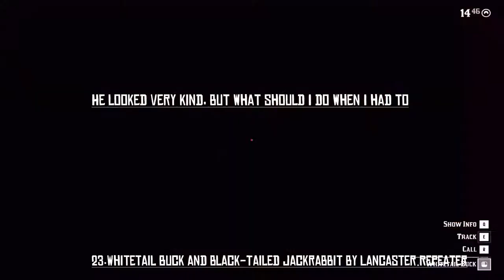Red Dead Redemption 2 Hunting different animal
Timecodes
0:00 - Intro
0:20 - American Alligator by Throwable Tomahawk
0:38 - American Bison by Throwable Tomahawk
1:30 - American ProngHorn Buck by Lancaster Repeater
1:56 - Black-Tailed Jackrabbit and Western Toad by Bow
2:33 - Black-Tailed Jackrabiit by Revolver
2:40 - Callifornia Valley Coyote by Throwable Tomahawk
3:14 - Callifornia Vally Coyote by Rolling Block Rifle
3:39 - Coyote by Carbine Repeater
3:47 - Eastern Wild Turkey by Carbine Repeater
4:08 - Eastern Wild Turkey by Throwable Knife
4:18 - Elk by Carbine Repeater
4:48 - Fish Hunting by Repeater
5:50 - Flying Bird by Rolling Block Rifle
6:03 - Stripted Skunk by Revolver
6:21 - Turkey by Horse Feet
6:36 - Hunting A Lake Sturgeon by Bow
7:35 - Moose by Lancaster Repeater
8:10 - North American Raccoon by Carbine Repeater
8:17 - Rats by Foot Kick and Knife
8:55 - Red-Tailed Hawk by Carbine Repeater
9:23 - Seagull by Carbine Repeater
9:37 - Snake in the Water by Repeater
10:15 - Whitetail Buck and black-Tailed Jackrabbit by Lancaster Repeater
10:32 - Whitetail Buck by Carbine Repeater
10:48 - WhiteTail Buck by Lancaster Repeater
11:01 - Whitetail Buck by Lancaster Repeater
11:10 - Whitetail Buck by Throwable Lasso
11:31 - Whitetail Buck Headshot by Bow
12:15 - Whitetail Deer by Carbine Repeater
12:20 - Whitetail Deer by lancaster Repeater at Night
12:35 - Whitetail Deer by Lancaster Repeater
12:46 - Whitetail Deer by Lancaster Repeater
12:59 - Whitetail Deer by Rolling Block Rifle at Night
13:43 - Whitetail Deer by Throwable Lasso
14:03 - Whitetail Deer Headshot by Sidearm Double-action Revolver
15:00 - Whitetail Deer in the Water by Repeater
15:21 - Wild Boar by Lancaster Repeater
15:44 - Wild Boar by Rolling Block Rifle
16:05 - Wild Boar by Carbine Repeater